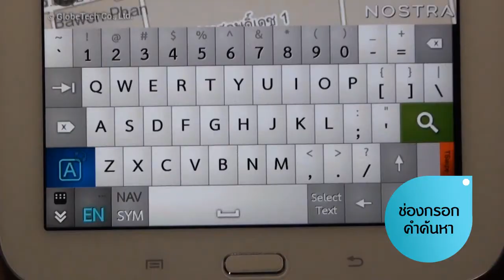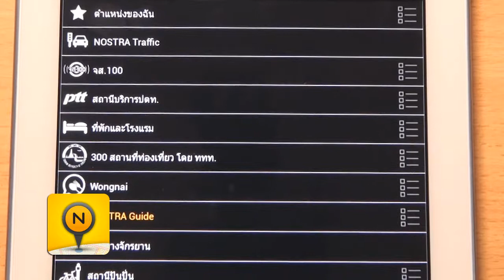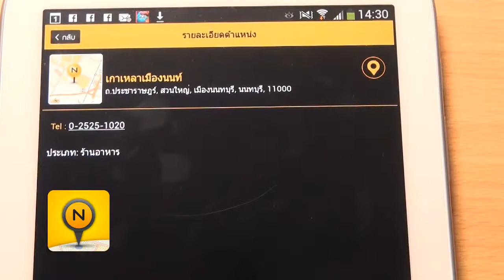Mr. AppMan ตอน Nostra Map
Nostra Map เป็นแอพแผนที่ ที่ใช้ข้อมูลจาก ESRI เหมือนกับที่ใช้ใน Garmin ดังนั้น คุณผู้ชมไม่ต้องห่วงว่าจะหาร้านค้า หรือปั้มน้ำมันไม่เจอ เพราะผู้ผลิต ได้รวบรวมข้อมูลไว้เยอะมาก แสดงผลเป็นภาษาไทย 100%